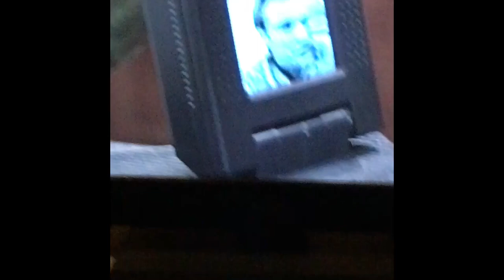Blake Clark Uses A “Video Phone” On Home Improvement In 1998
Cutting edge late 90s tech